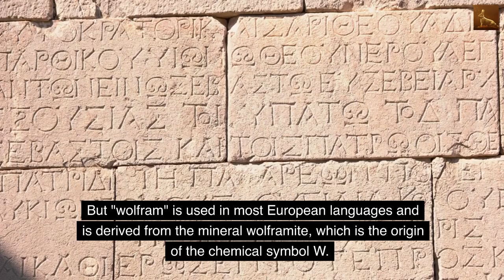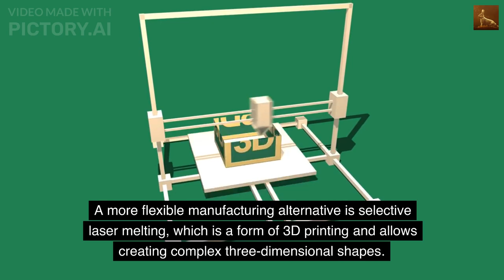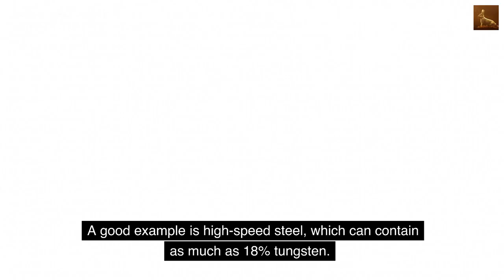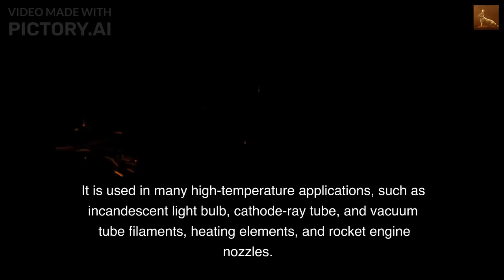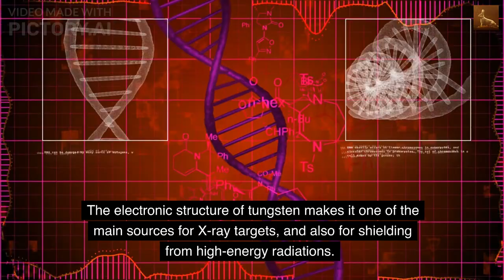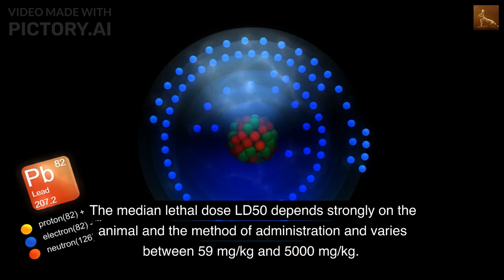The Tungsten(W) Information, history : Wolfram,Wolframite,Filament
The Tungsten(W) Information, history